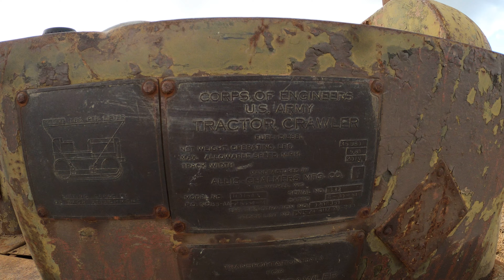1950 Allis Chalmers Corps Of Engineers US Army HD15a 7.0 Litre 6-Cyl Diesel Crawler Tractor (47 HP)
Blakesley Vintage Club - Working Weekend - Blakesley, Northamptonshire, England, United Kingdom - Saturday 10th & Sunday 11th September 2022

1950 Allis Chalmers Corps Of Engineers US Army HD15a  7.0 Litre 6-Cyl Diesel Crawler Tractor (47 HP)